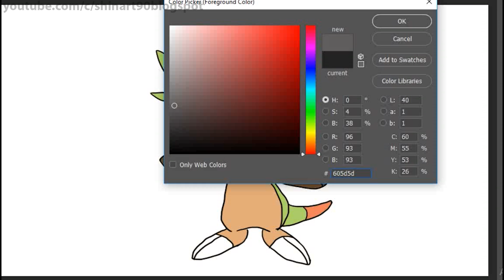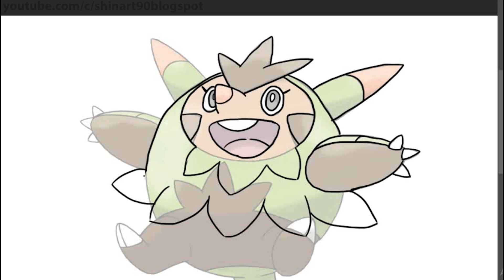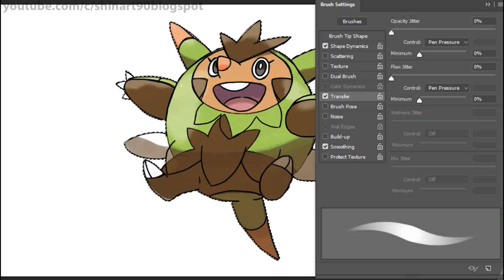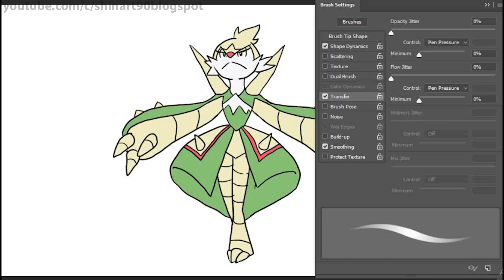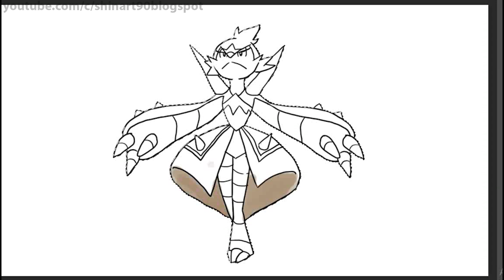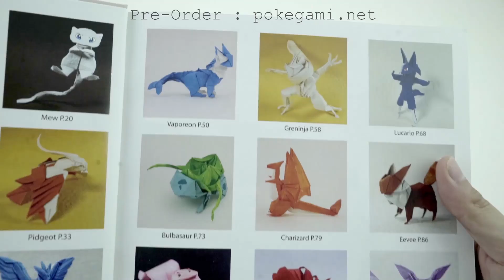Chespin Quilladin Chesnaught Gender Difference Fanart